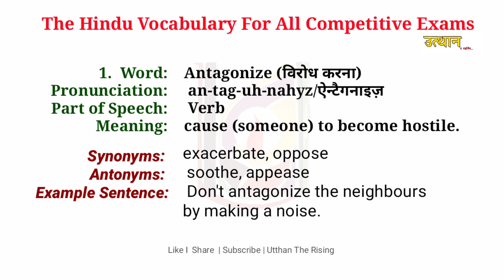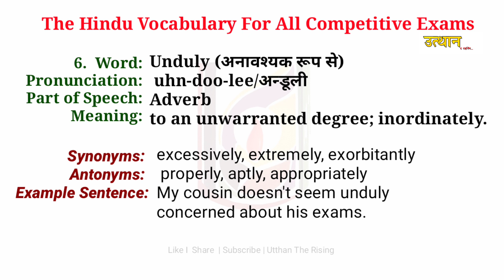The Hindu Vocabulary | Utthan The Rising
इस लॉकडाउन में उत्थानका एक प्रयास ,आपको लाभान्वित  करने का, घर में रहें, सुरक्षित रहें।
कुछ न कुछ पढ़ते रहें

भारत के सभी राज्यों एवं केंदशासित प्रदेशोॉ के नाम को जादुई तरीके से याद करने की तरकीब